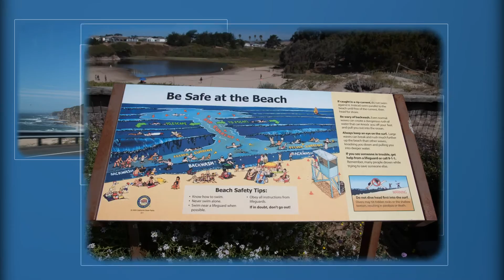ТИХИЙ ОКЕАН ДАЛЕКО НЕ ТИХИЙ (Pacific Ocean). California, USA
Расположен между материками Евразией и Австралией на западе, Северной и Южной Америкой на востоке, Антарктидой на юге. Тихий океан простирается приблизительно на 15,8 тыс. км с севера на юг и на 19,5 тыс. км с востока на запад. Площадь с морями — 178,684 млн км², средняя глубина — 3984 м. Наибольшая глубина Тихого океана (и всего Мирового океана) — 10 994 м (в Марианском жёлобе). Через Тихий океан примерно по 180-му меридиану проходит линия перемены даты. Площадь Тихого океана превышает площадь всей суши почти на 30 млн км². Первым европейцем, увидевшим восточный берег океана, был испанский конкистадор Нуньес де Бальбоа. В 1513 году он со своими спутниками пересёк Панамский перешеек и вышел на берег неведомого океана. Поскольку они вышли к океану в заливе, открытом к югу, то Нуньес де Бальбоа назвал его Южное море (исп. Mar del Sur). 28 ноября 1520 года в открытый океан вышел Фернан Магеллан. Он пересёк океан от Огненной Земли до Филиппинских островов за 3 месяца и 20 дней. Всё это время стояла спокойная погода и Магеллан назвал его Тихим океаном. В 1753 году французский географ Ж. Н. Бюаш (фр. Jean-Nicolas Buache) предложил называть его Великий океан как самый большой из океанов. Но это название не получило всеобщего признания, и господствующим в мировой географии остаётся название Тихий океан. В англоязычных странах океан называют Pacific Ocean. Занимающий 49,5 % поверхности Мирового океана и вмещающий 53 % объёма его воды, Тихий океан является самым большим океаном планеты. В 1951 году английская экспедиция на научно-исследовательском судне «Челленджер» с помощью эхолота зафиксировала максимальную глубину 10 994 метра, максимальная глубина Марианского жёлоба — 11 034 м.
Вдоль Калифорнии протекает с севера на юго-запад Калифорнийское течение, вода довольно холодная 15 °C, вдоль побережья гуляют холодные ветры.